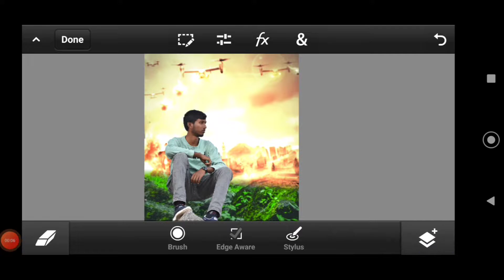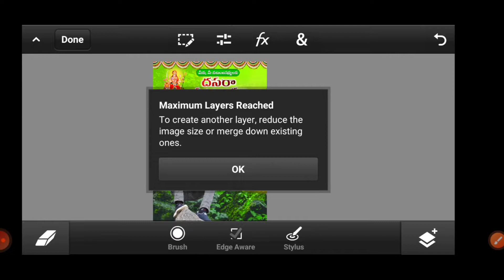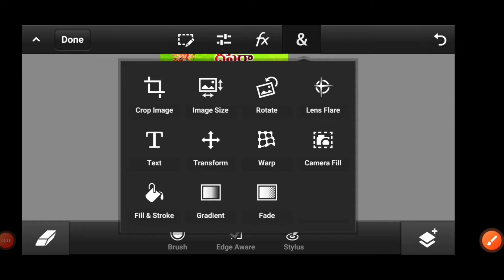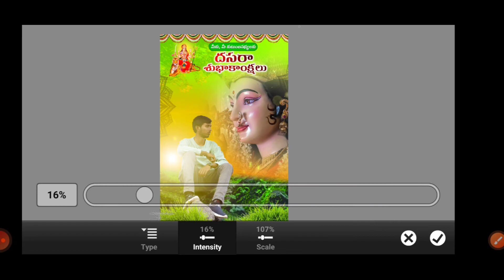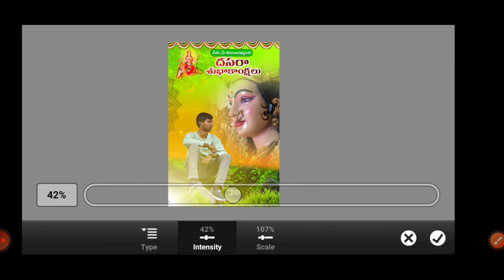Dussehra photo Editing tutorial Pscc // Navratri Dussehra Photo Editing tutorial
Hi I Am Harish Reddy With Sahoo And Welcome Our Channel hari_editing

App Pscc